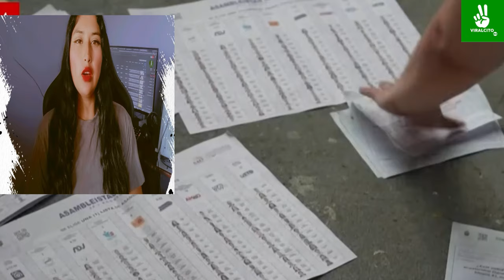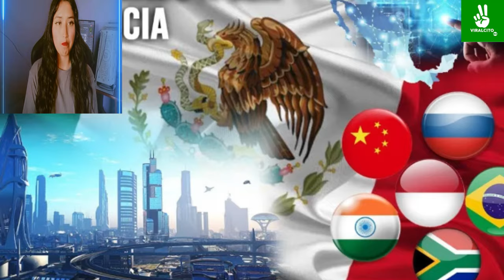PRENSA ARGENTINA!! ES UNA TRISTESA QUE ECUADOR PIERDA UN ALIADO COMO MEXICO!! MX POTENCIA MUNDIAL!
PRENSA ARGENTINA!! ES UNA TRISTESA QUE ECUADOR PIERDA UN ALIADO COMO MEXICO!! QUE ES POTENCIA MUNDIAL!!
MEXICO PIDE AYUDA A ARGENTINA , MEXICO ARGENTINA AYUDA MEXICO PEMEX ARGENTINA
MEXICO ES POTENCIA MUNDIAL Y ECUADOR SE EQUIVOCO AL ENFRETARSE A MEXICO Y ROMPER RELACIONES!! AHORA ESTARAN AL BORDE DEL COLAPSO !!

ANALISTAS POLITICOS DE ECUADOR PIDEN JUICIO PARA SU PRESIDENTE DANIEL NOBOA, ESTAMOS CONDENADOS POR  EL DERECHO INTERNACIONAL !! EL GOBIERNO ECUATORIANO DEJA EN EVIDENCIA QUE ESPIA A MEXICO
DE NO CREER ECUATORIANOS TENEMOS UN GOBIERNO IGNOR4NTE!! PIDEN PERDON A TODO MEXICO!!
ecuador mexico conflicto,
mexico y ecuador conflicto,
conflicto entre mexico y ecuador,
conflicto mexico vs ecuador
Alex AGUINAGA
la pelota cuadrada Reacciona a Alex AGUINAGA sobre ecuador y embajada a México
la pelota cuadrada Reacciona a prensa hondureña
la pelota cuadrada Reacciona a prensa ecuatoriana
la pelota cuadrada Reacciona a presidente ecuador y México

mexico conflicto con ecuador

exportaciones de mexico,mexico,méxico,productos exportados de mexico,combustible,exportaciones de mexico a estados unidos,exportaciones de mexico al mundo,economia de mexico,exportaciones de mexico 2019,mexico no acepta perdon de ecuador,exportaciones e importaciones de mexico,productos para exportar desde mexico,que importar y exportar en mexico,economía de méxico,organizacion paises exportadores de petroleo,mexico devasta ecuador